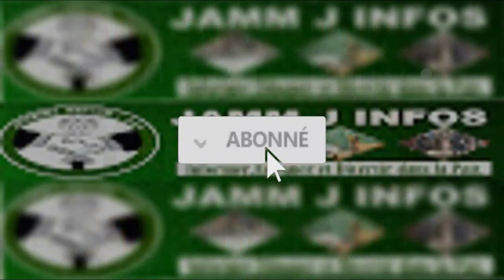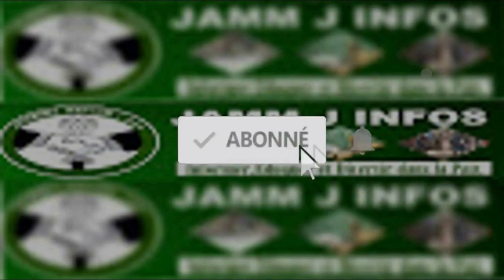Surprise ! Tabaski Chez Oustaz Iran Ndao " Khar biko Serigne Modou Kara Mbacké Diokh la...".